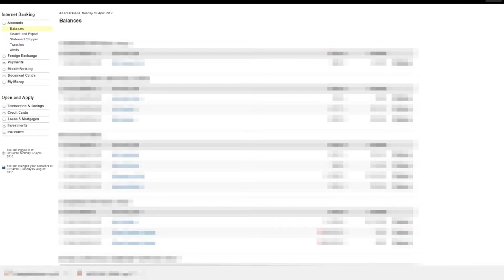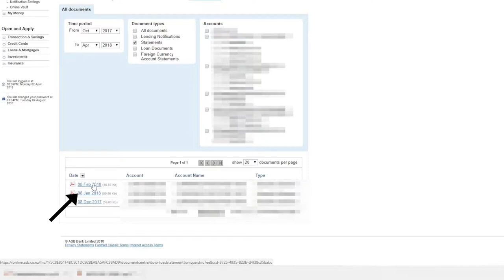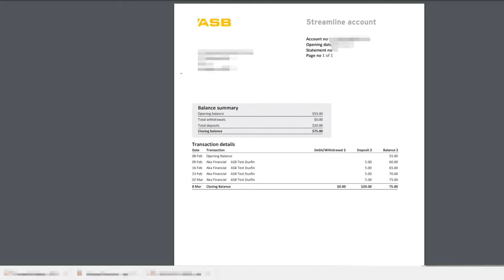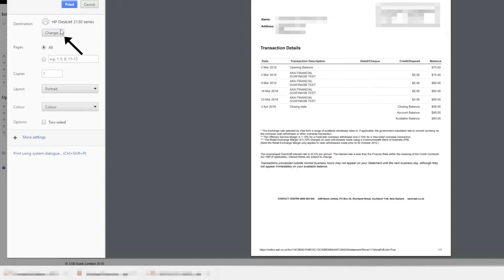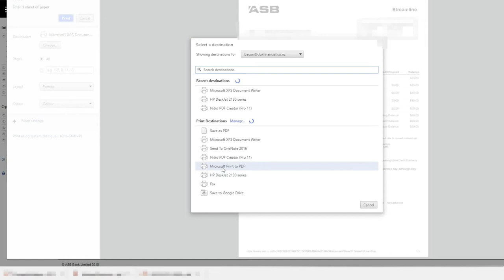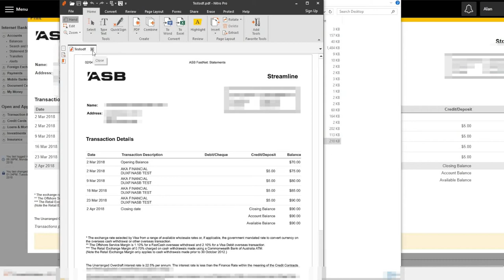Downloading ASB Bank Statements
How to download your bank statements from ASB for your mortgage application.